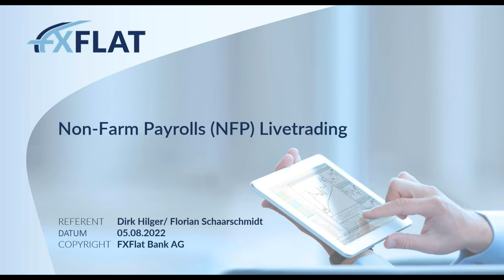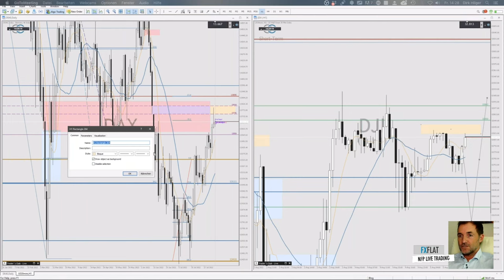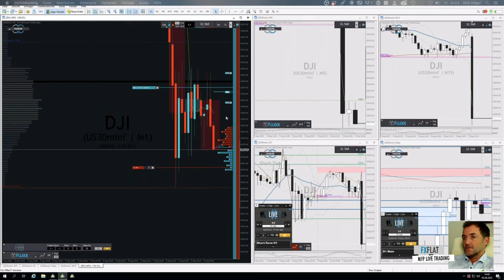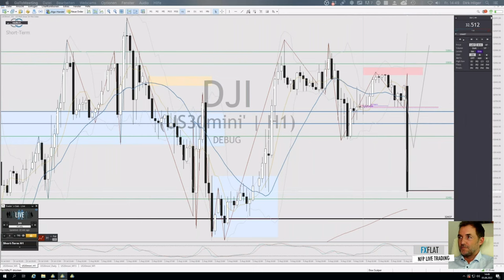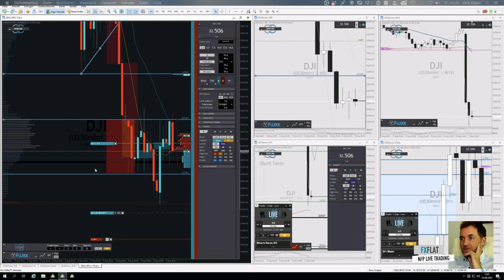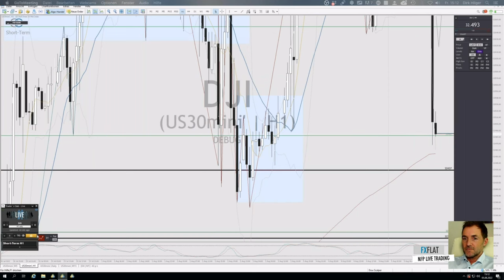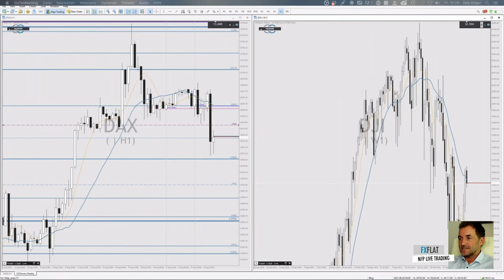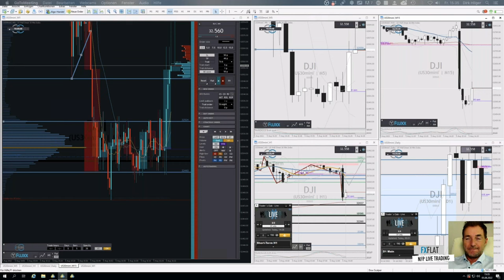Dirk Hilger - Non Farm Payrolls NFP Livetrading 05.08.2022